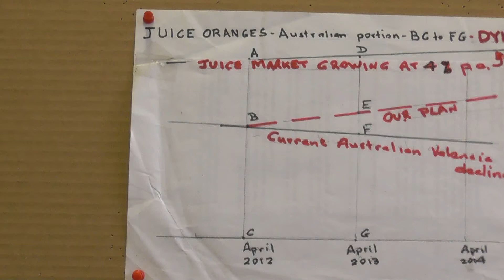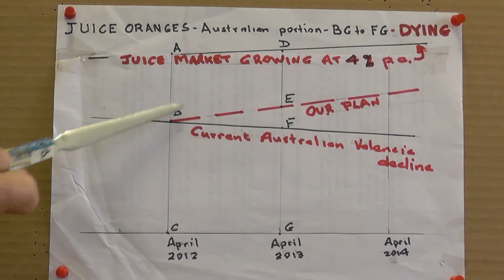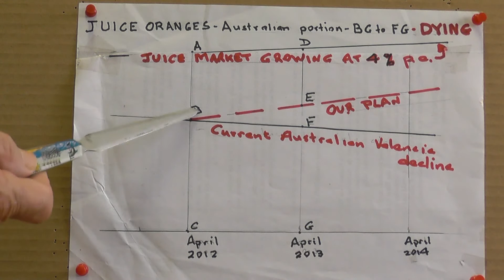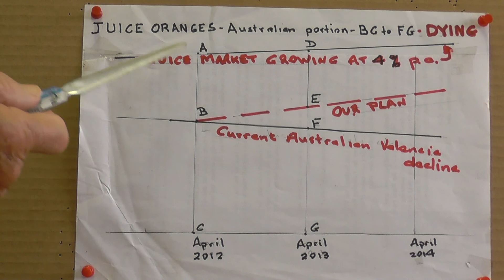Valencia Revival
Valencia orange production in Griffith and other Valencia growing areas has fallen from 400,000 tonnes per year to less than 200,000 t p y now and the trajectory is heading for oblivion. My contention is that when an opportunity arose in April 2012 to enforce zero tolerance of impurities Brazilian orange concentrate there was extensive lobbying, undue influence or bribery which caused millions or billions of dollars of losses. Australia's health budget has increased 400% in 20 years. These are the health considerations.
Another aspect of this is reduction in tariffs now better h known as free trade. This is killing our industry. The WTO (World Trade Organisation)  offers countervailing duty as an avenue to assist with compensating for agreements which cause harm to the importing country. My plan is to use that option to ensure that farmers receive a living rate ($350 per tonne or other chosen amount). Farmers could receive an additional $30m per year. this point is shown as point 'B' on the graph.
This should allow constructive legislation to encourage farmers to improve them selves and the whole region by phasing in healthy Australian oranges while phasing out the products which are killing our industry and all of those who drink carbendazim. this represents 80% of juice sold in Australia including all hospital patiens and all of those receiving Meals on Wheels